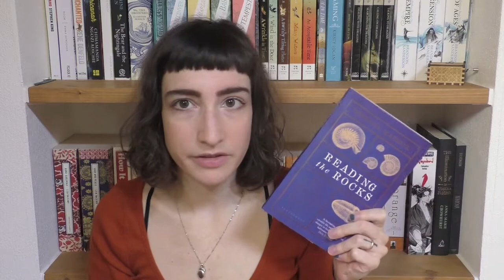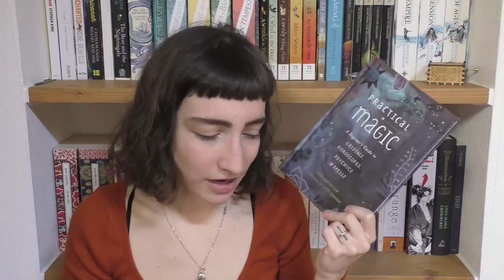Non Fiction November TBR and All My Unread Books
Books Mentioned:

Another Day in the Death of America - Gary Younge

I Know Why the Caged Bird Sings - Maya Angelou

Practical Magic: A Beginner’s Guide to Crystals, Horoscopes, Psychics, and Spells - Nikky Van De Car